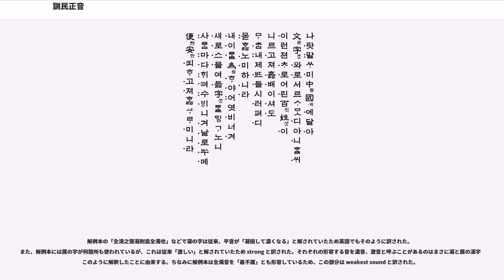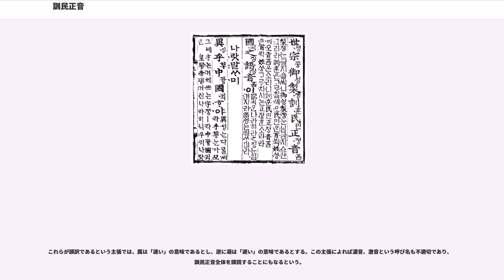訓民正音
訓民正音（くんみんせいおん、）とは、李氏朝鮮の世宗が制定した文字体系ハングルの古称、あるいはそれについて解説した書物のことをいう。ここでは主として書物のことについて説明する。文字自体についてはハングルの項を参照。
訓民正音とは、「民を教える正しい音」という意味である。世宗は、それまで使用されてきた漢字が、朝鮮語とは構造が異なる中国語表記のための文字体系であるために、多くの民衆たちが学び使うことができない事実に鑑み、世宗25年（1443年）に、朝鮮語固有の表記にふさわしい文字体系を古篆字体を模倣し、これを訓民正音と呼んだと現在は解釈されている。

世宗28年（1446年）に鄭麟趾らが、世宗の命を受けてこの新しい文字について説明した漢文解説書を刊行したが、その本の名称が『訓民正音』である。

『訓民正音』は、例義篇と鄭麟趾序を記載した『朝鮮王朝実録』（世宗28年9月の条）や朝鮮語訳つきの例義篇（これを諺解本という）を記載した『月印釈譜』（1459年）などによって一部残存していたが、1940年、慶尚北道の安東郡臥龍面周下洞の民家から注釈部分の解例篇を含んだ「解例本」が発見された。

李氏朝鮮時代は清の従属下にあり、漢字が重視される一方、ハングルは書簡や詩歌での使用に限られ、公文書に採用されることはなかった。燕山君の時期にはハングル使用者への弾圧も行われた。李朝末期の1886年になって開化派と井上角五郎の協力により朝鮮で初のハングル使用の新聞・公文書（官報）である『漢城周報』が発行された。また、一般人（特に女子）のための教育機関は皆無で、大多数の朝鮮人は読み書きができない状況だった。

日本併合時代の学校教育における科目の一つとしてハングルと漢字の混用による朝鮮語が導入されたため、朝鮮語の識字率は一定の上昇をみた。

1911年に朝鮮総督府は、第一次教育令を公布し、朝鮮語は必修科目としてハングルが教えられることとなった。朝鮮語の時間以外の教授言語としては日本語が使用された。総督府は1912年に、近代において初めて作成された朝鮮語の正書法である普通学校用諺文綴字法を作成し、1930年には児童の学習能率の向上、朝鮮語の綴字法の整理・統一のための新正書法である諺文綴字法を作成し、それを用いた。

『訓民正音』は、世宗の書いた序と本文の部分である「例義」篇、集賢殿の学者達が書いた解説部分である「解例」篇、「鄭麟趾序」の3つの部分に分けられる。

例義の内容は、ハングルを制作した目的を明らかにした序文、28の字母の音価を五音や漢字例によって初声17字・中声11字の順番で説明した部分、連書・並書・附書（複合字母の合成法）や成音（字母を合わせて1つの音節を表すこと）・加点（声調符号を加えること）といった運用法についての部分に分けられる。なお諺解本ではこれに朝鮮語にはない中国語の歯頭音と正歯音を表記するための字を設けた部分が加えられている。

以下に序文（世宗序とも言われる）のみを示す。

解例は世宗の命令に従って学者たちが書いた例義についての注釈である。これは字母の制作原理を説明した「制字解」、音節頭子音を表記する17字を説明した「初声解」、母音11字を説明した「中声解」、音節末子音を説明する「終声解」、初声・中声・終声が結合して音節を表記する方法を説明した「合字解」、ハングルによって単語を表記した例を載せた「用字例」の6つに分けることができる。

鄭麟趾の書いた『訓民正音』の序文。ここで執筆に携わった人物の名前が載せられており、鄭麟趾・崔恒・朴彭年・申叔舟・成三問・姜希顔・李塏・李善老がいたことが分かる。

訓民正音では音節構造を3つの部分に分けて分析する。すなわち音節初めの頭子音を表す部分を初声、音節の中心となる母音部分を中声、音節末子音を表す部分を終声という。各部分にそれぞれ字母が設けられ、初・中・終の字母を組み合わせることによって1つの音節を表す1つの文字が作られた。字母は17の初声字と11の中声字が設けられているが、その運用によってより多くの音を表した。

なお初声字の基本17字とそれを並書した6字を合わせた23字は中国音韻学の五音三十六字母の体系と符合するように作られており、『東国正韻』（1448年）での漢字音表記と対応している。

このうち の四字は『東国正韻』の漢字音表記に使われただけで、朝鮮語音の表記には使われなかった。また合字解に , が設けられているが、国語で用いられ...